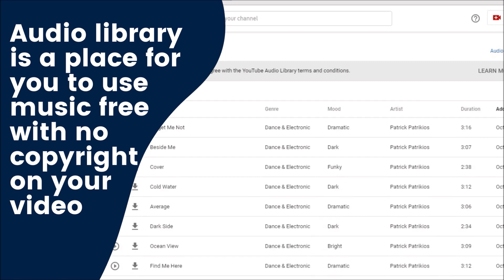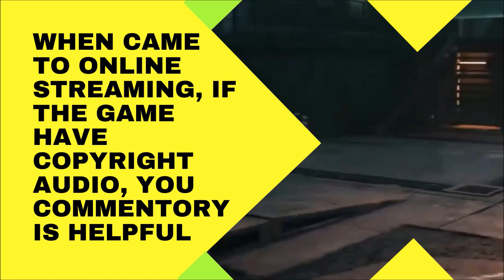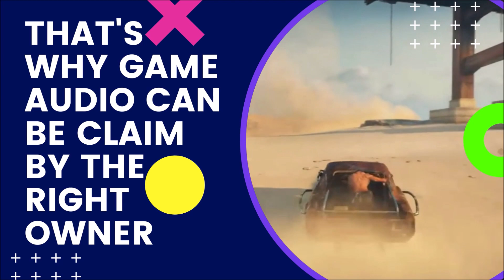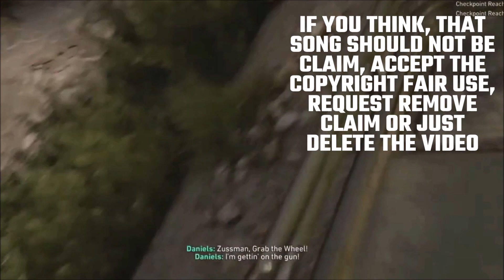😊How to Using Audio Library and Effects to Video Gaming?😀🖥️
🥰Hey guys..🖐

This video I will show "How to Using Audio Library and Effects on Gaming". I using a lot lately. It very useful for us especially for those love hearing music. I hope this can help u guys.

CPU                   - AMD Ryzen 3/Raven ridge 14nm Technology
RAM                  - 8GB
Graphics           - 2048MB ATI AMD Radeon Vega 8 Graphics GB/SAMSUNG
                            1366X768@60Hz
Storage              - 931GB Seagate ST1000DM010-2EP102 (SATA)/223GB Western Digital
                            WDC WDS240G2G0B-00EPW0 (SATA (SSD))
Motherboard    - Gigabyte Technology Co.ltd.B450M S2h (AM4)
Optical Drives   - No optical disk drives detected
Audio                  - AMD High Definition Audio Device

If you guys LIKE my video, hit LIKE button, Don't forget to SUBSCRIBE my channel, click the bell button to be notified by my video publish and give your guys comment in down section below...